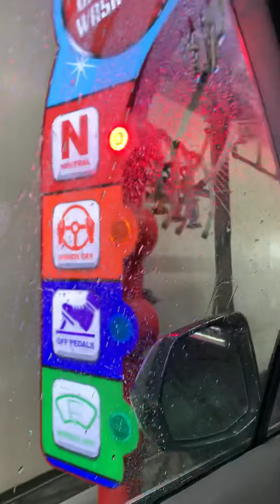Best drive thru Car Wash in Michigan is Downriver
My video driving through Downriver Car Wash on Fort Street